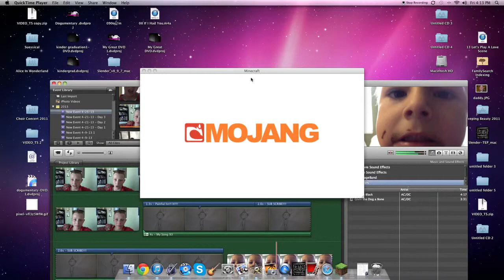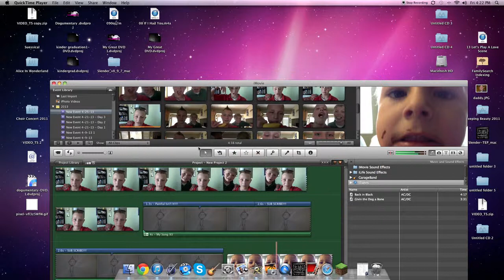EVIL SEAT!!!! FT. NOAH!!!!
FIRST MINECRAFT VIDEO EVER!